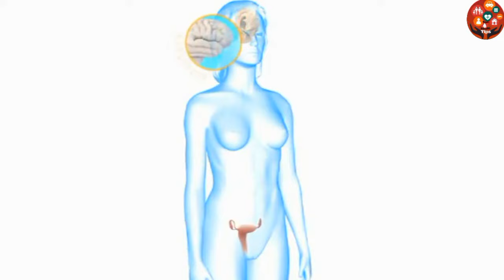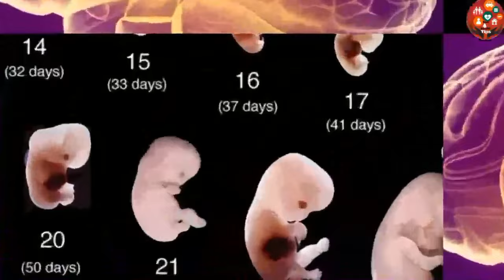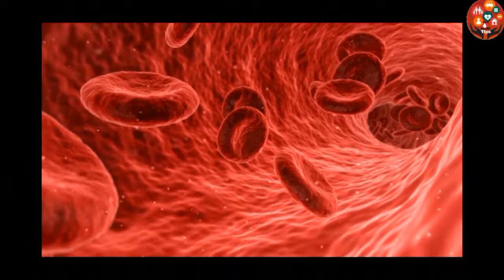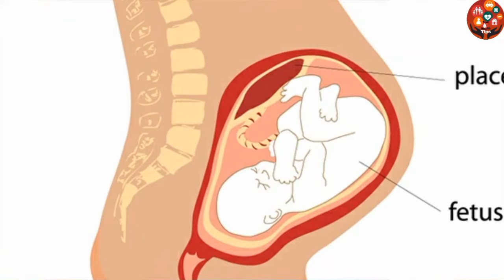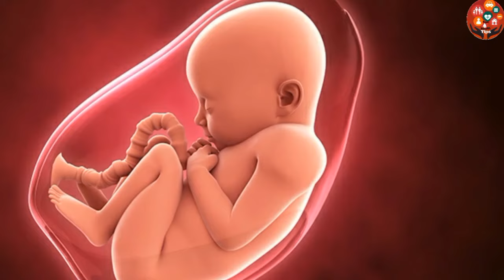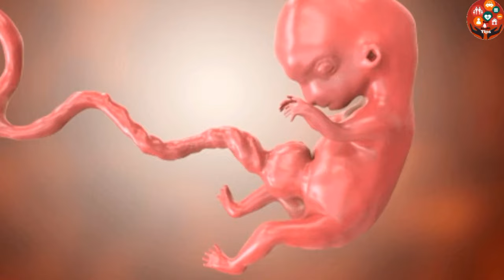हेल्दी बच्चा जान्मदिन गर्भवतीले के कुरामा ध्यान दिने ध्यान नपुर्‍याउदा बच्चालाई के खतरा हुन सक्छ ?